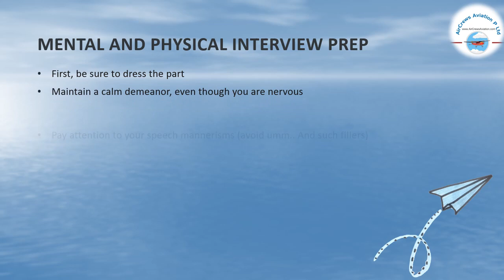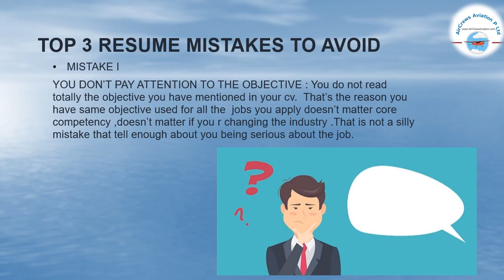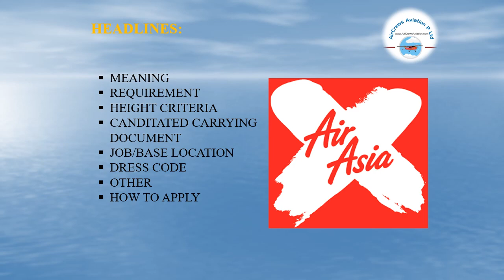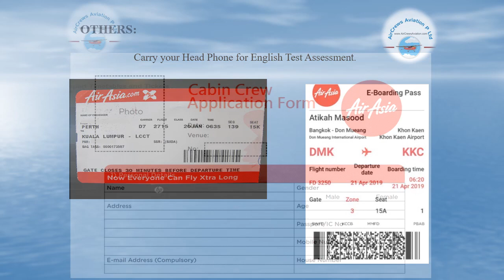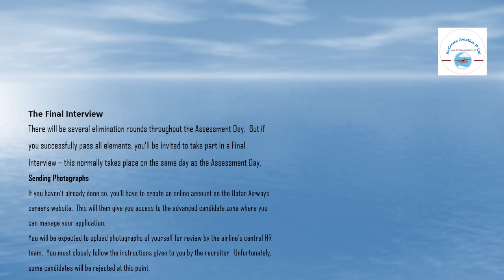Commonly asked Interview Questions that you MUST Prepare for Air Lines By @Kanishka Jain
Important and   Commonly asked Interview Questions that you MUST Prepare for Air Lines
By @Kanishka Jain  [MBA] HR Manager AirCrews Aviation Pvt Ltd
Dear Visitors,